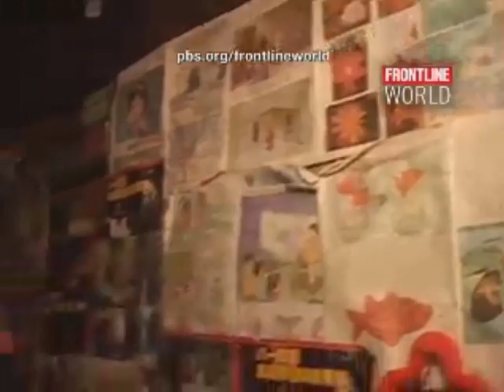The Women's Kingdom (2006)- a film by Xiaoli Zhou- Part 1 di 2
A film by Xiaoli Zhou, Produced by Xiaoli Zhou & Brent E. Huffman

China/US, 2006, 20 minutes, Color, DVD, Mandarin, Subtitled

Keepers of one of the last matriarchal societies in the world, Mosuo women in a remote area of southwest China live beyond the strictures of mainstream Chinese culture  enjoying great freedoms and carrying heavy responsibilities.

Beautifully shot and featuring intimate interviews, this short documentary offers a rare glimpse into a society virtually unheard of 10 years ago and now often misrepresented in the media. Mosuo women control their own finances and do not marry or live with partners; they practice what they call "walking marriage." A man may be invited into a womans hut to spend a "sweet night," but must leave by daybreak. While tourism has brought wealth and 21st century conveniences to this remote area, it has also introduced difficult challenges to the Mosuo culture  from pollution in the lake, to the establishment of brothels, to mainstream ideas about women, beauty and family. This finely wrought film is a sensitive portrayal of extraordinary women struggling to hold on to their extraordinary society.